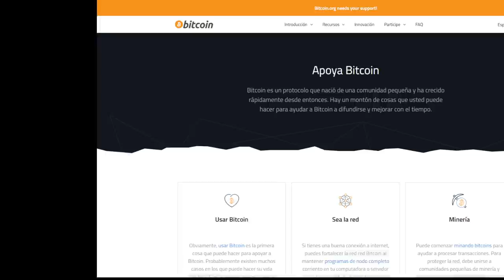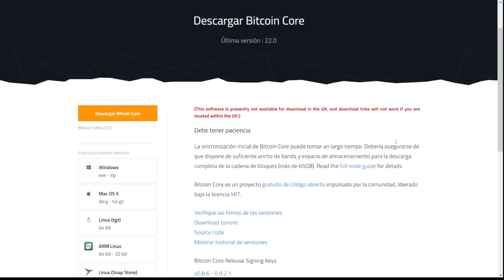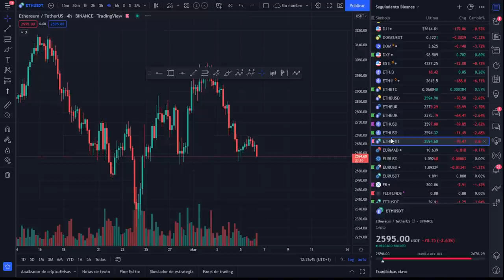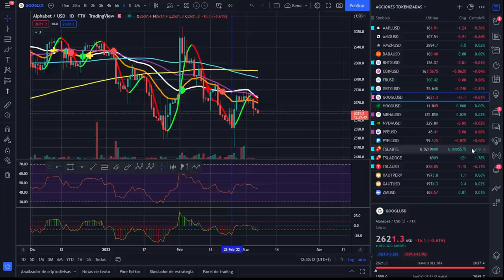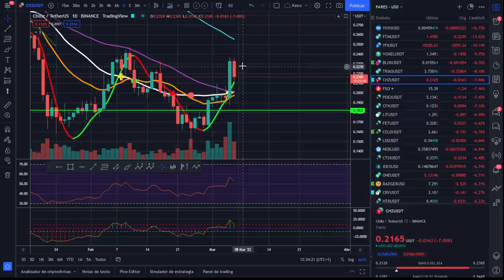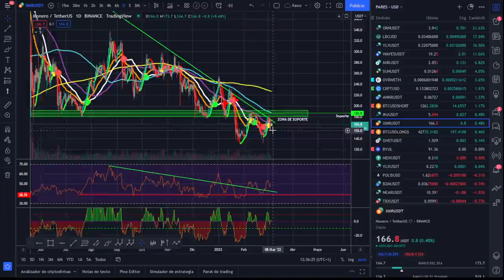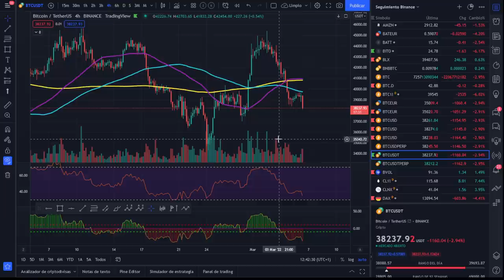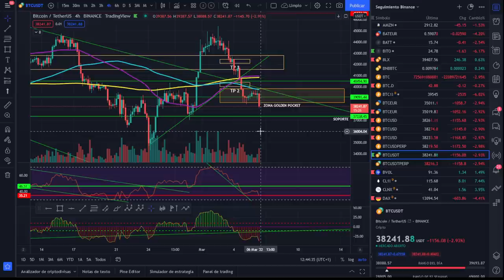¡APOYA A BITCOIN! ¡ANÁLISIS MAÑANERO!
LECTURAS RECOMENDADAS:
EL MEJOR SOBRE BITCOIN Y BLOCKCHAIN FÁCIL DE ENTENDER: